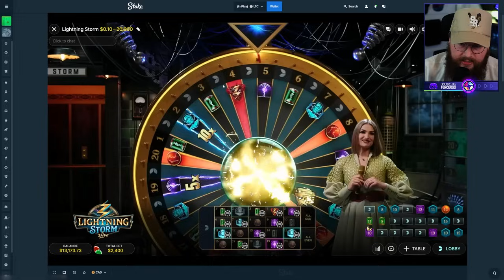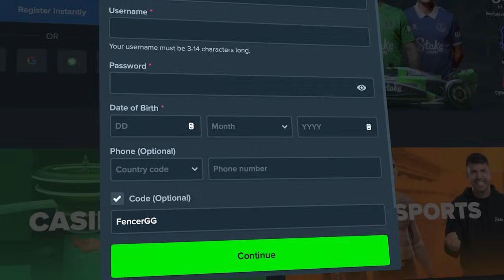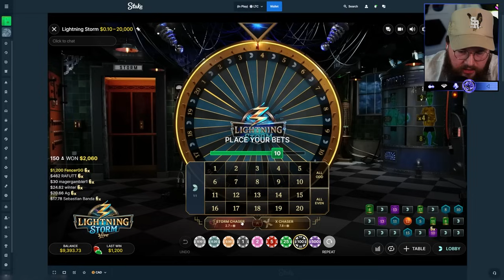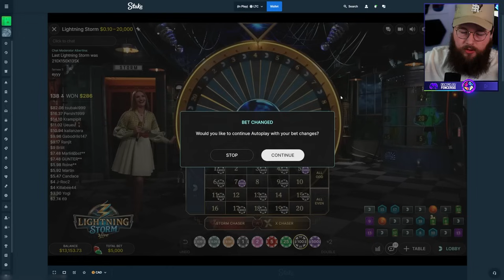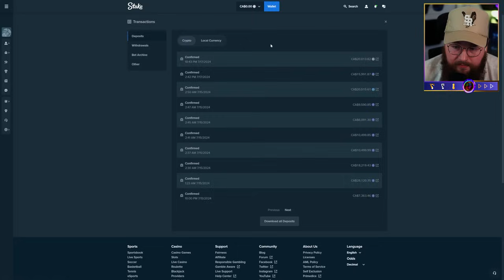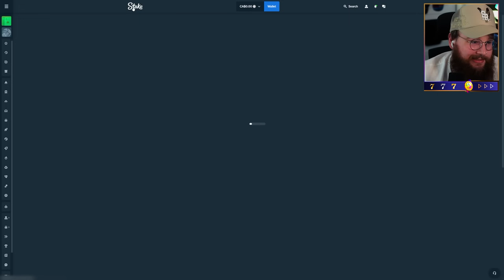They REMADE Crazy Time... BUT BETTER!